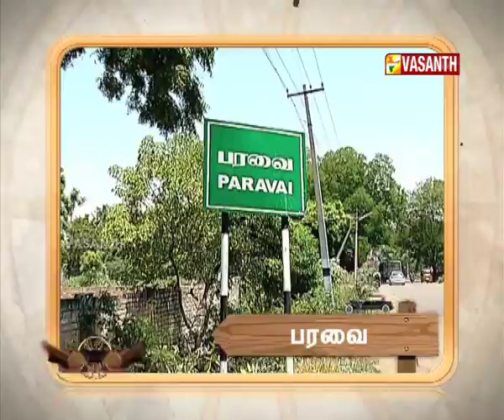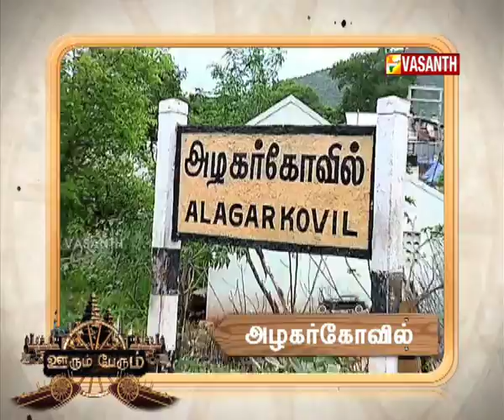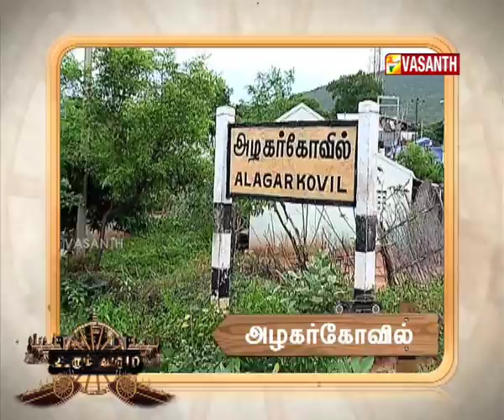Oorum perum 24 8 15